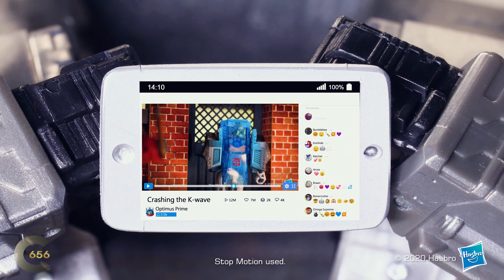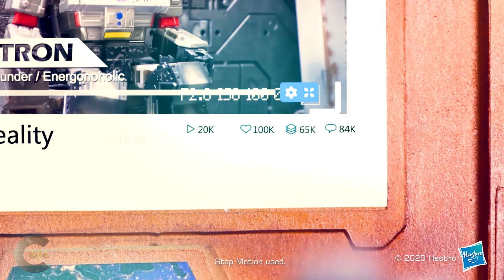Transformers Netflix - Virtually Reality Stop Motion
We worked with Hasbro and Netflix to produce a series of videos to promote their latest Transformers cartoon: War for Cybertron Trilogy.

Nothing like a little reality TV to get the week started! Episode 2 takes your favourite Decepticons, Megatron and Shockwave, and turns them into reality TV stars. What will the Autobots do next? How did Lionizer get out of it's room? And most importantly, is love blind?

Executive producer: John Huang
Director/Animator: Mickey Lee, Willy Shih
Props/Sets: Steven Chen
VFX: Snape Huang, Yinrou Huang, Thomas Cyue, Lesson Lin
Sound design: Snape Huang

我們和孩之寶和網飛合作，製作一系列影片推廣最新的變形金剛動畫影集: 塞博坦之戰三部曲

狂派反擊！這次他們重新演繹了 Netflix 的另一部實境秀：盲婚試愛。經典的吵架戲碼變成機器人大戰，這樣的火花能撼動博派在前一集中的優勢嗎？兩方的潮流戰爭將持續拉鋸！ 變形養成記 第二集

執行製作:黃秉榮
導演/動畫師: 天剋韓，施予立
場景道具美術:陳俊宏
特效合成: 黃鈺忠，黃尹柔，闕帝賢，林宜恭
聲音設計: 黃鈺忠